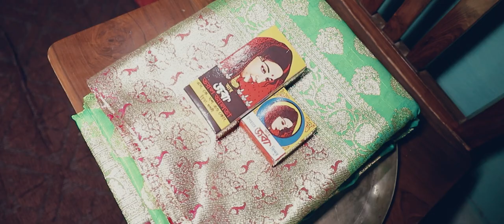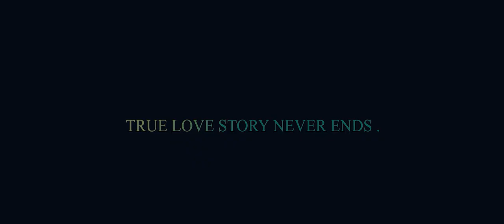BEST BENGALI WEDDING TEASER !! SABYASACHI & SHARMISTHA !! CINEMATIC VIDEO ❤।। Wedding Story।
BEST BENGALI WEDDING TEASER !! SABYASACHI & SHARMISTHA
!! CINEMATIC VIDEO ❤।। Wedding Story।